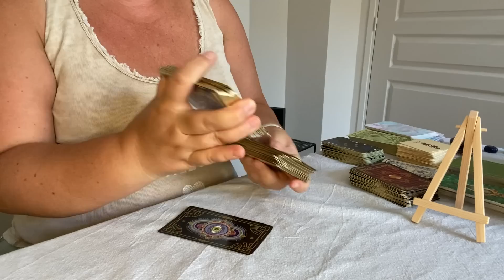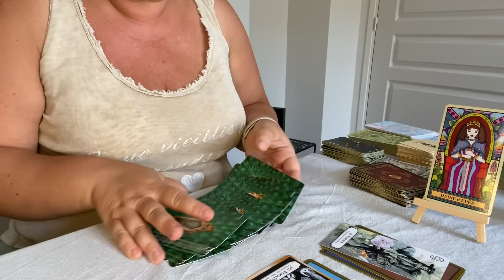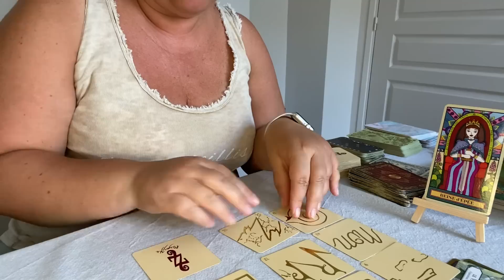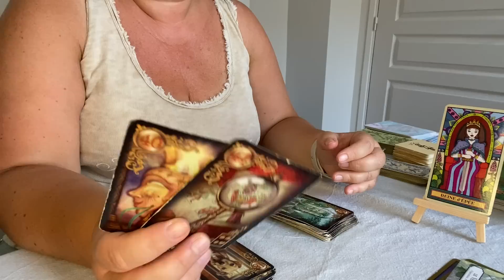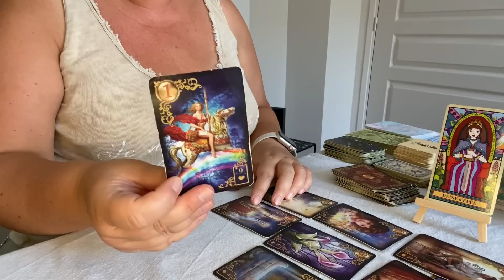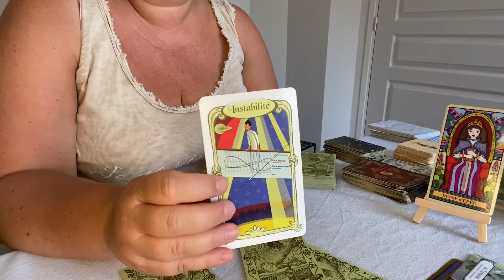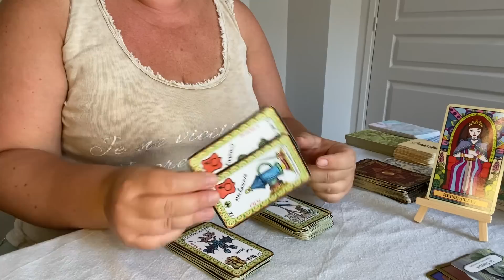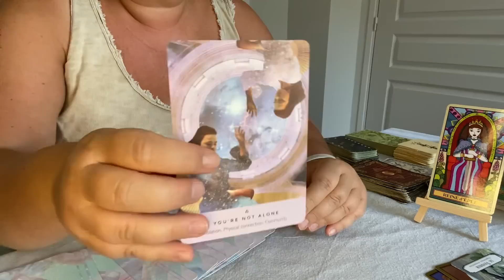Sagittaire ♐️ septembre 2023 Une transformation intérieure puissante vous n êtes plus le ou la même